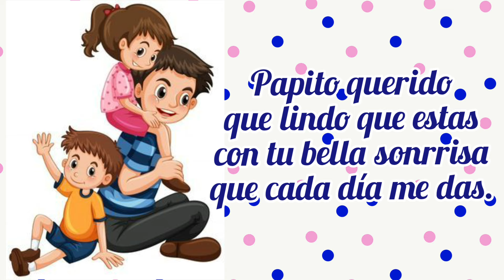Poema corto a papá